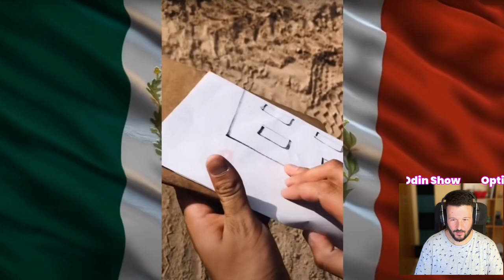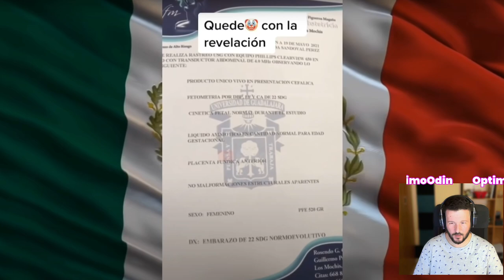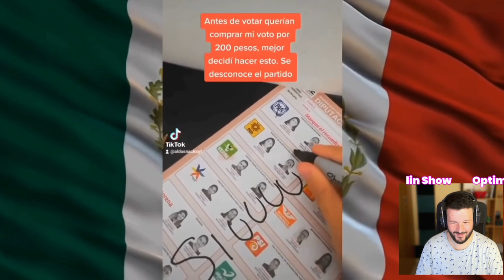🇪🇸 Reacción a HUMOR VIRAL MÉXICANO #52 😂 Si Te Ríes Pierdes 🇲🇽 😂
Gracias al amigo El Roxet! sus recopilaciones son lo más!

Hola soy OptimoOdin Show y soy un extranjerjo español enamorado de México, sus humoristas como Franco Escamilla y Escorpión Dorado, la comida mexicana, memes y me parto de risa con los vídeos de Ded o el Ded como quieras llamarlo.
Tengo series en el canal de puro humor mexicano, reaccionando a mexico, españoles reaccionan a mexico, humor mexicano, comida mexicana, cultura mexicana, la gente  me encanta me recuerda a la mejor epoca de mi país y veremos ciudades de méxico, deportes y sobre todo lo que mas me gusta.. la PASION por el himno y la bandera sobre todo en los deportes.